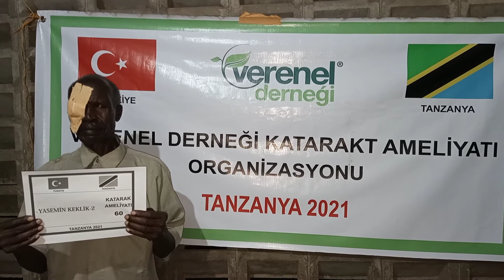60 YASEMİN KEKLİK 2 KATARAKT AMELİYATI